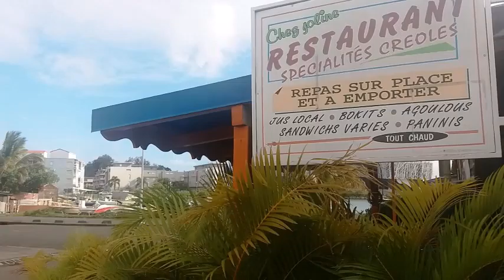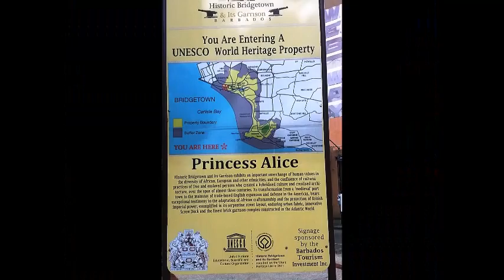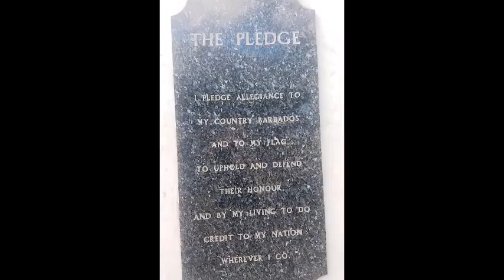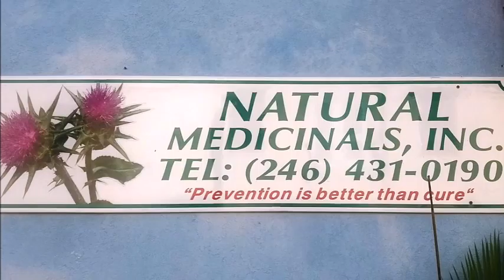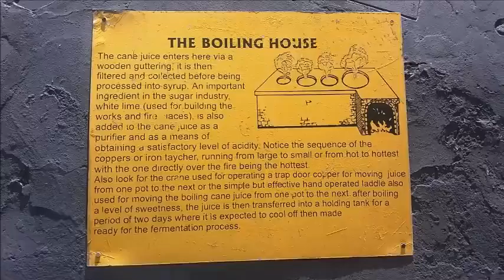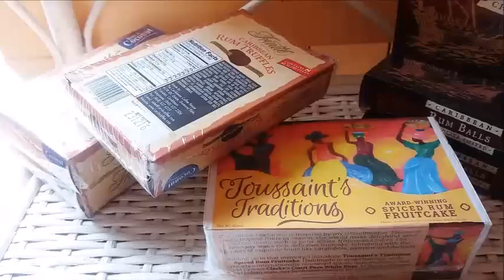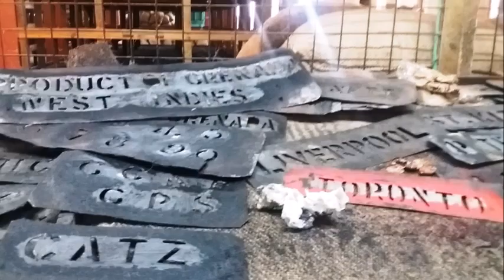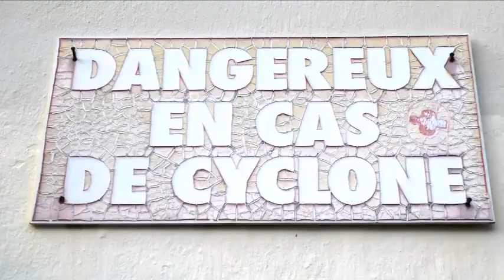2016.04 Croisière Antilles Transatlantique Costa Favolosa Claudette et Pierre Jolivet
2016.04 Croisière Antilles Transatlantique Costa Favolosa Claudette et Pierre Jolivet